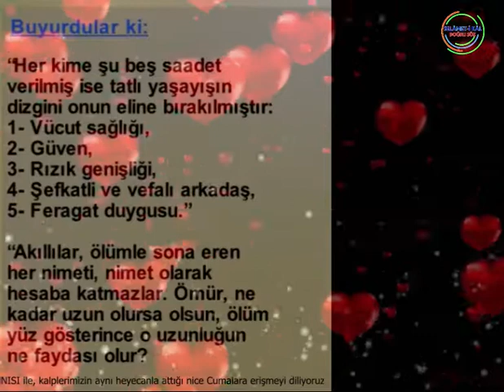Kalplerimizin aynı heyecanla attığı nice Cumalara erişmeyi diliyoruz.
Ebedi Kaybedenlerden değil ebedi kazananlardan olmak TEMENNİSİ ile, kalplerimizin aynı heyecanla attığı nice Cumalara erişmeyi diliyoruz.